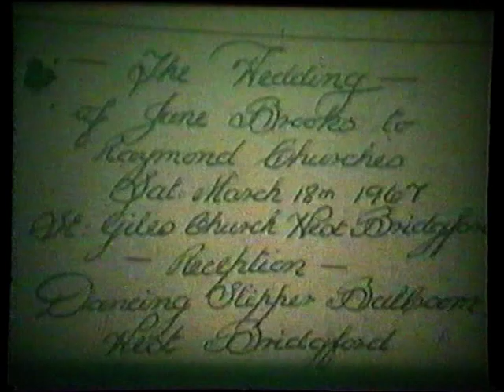Wedding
June Brooks to Raymond Churches